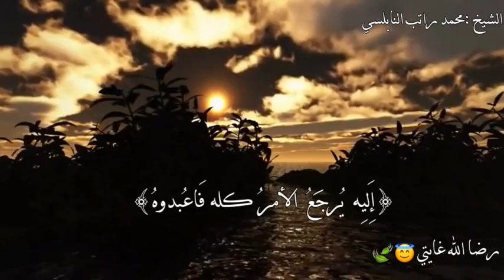كلام يريح النفس